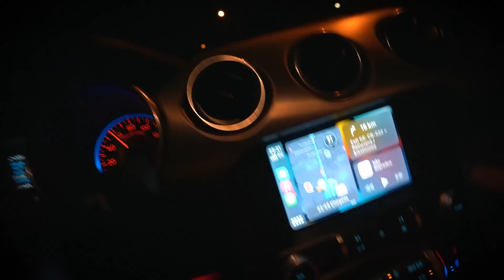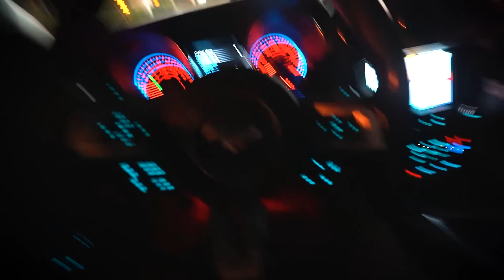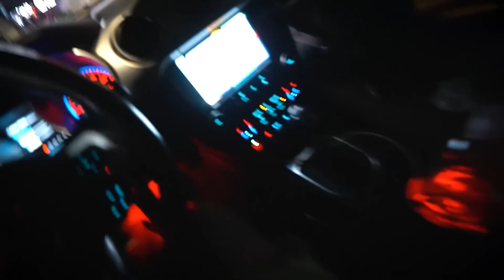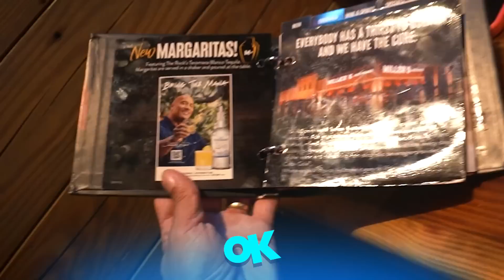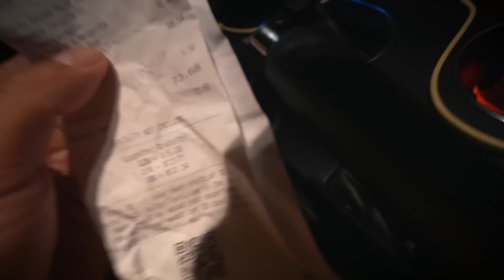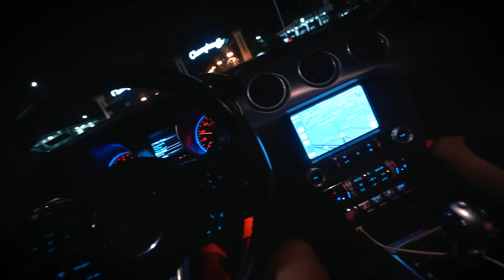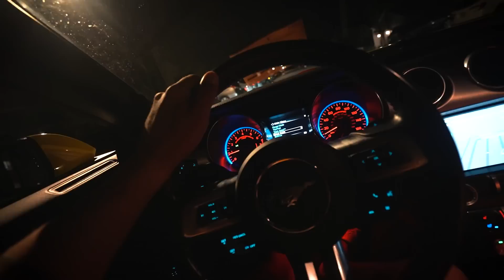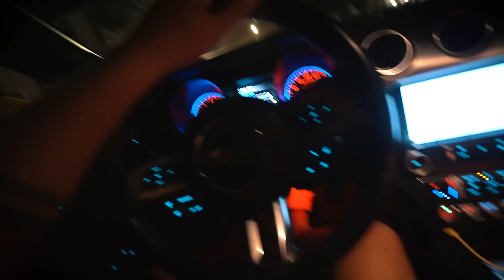PRIMEIRO ROLÊ COM MUSTANG NAS RUAS DOS EUA